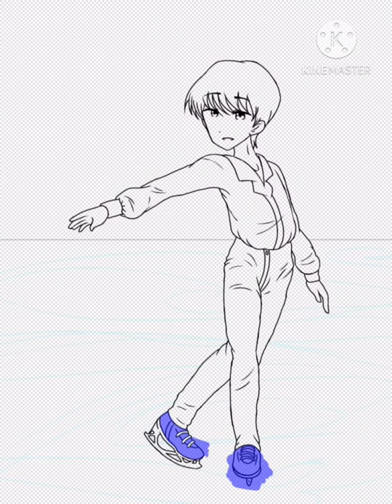Sung hoon / enhypen/ speed paint